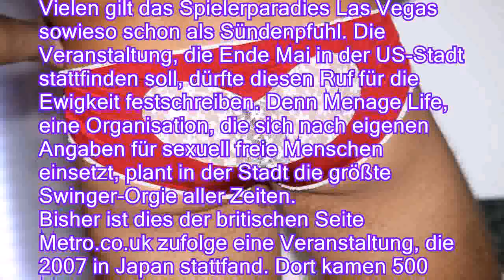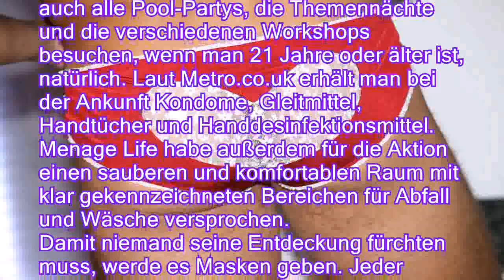Sündiges Las Vegas: Swinger-Orgie soll Rekord brechen - n-tvde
Sündiges Las Vegas: Swinger-Orgie soll Rekord brechen - n-tv.de
Freie Liebe, polyamoröse Beziehungen, das ist ja alles längst Mainstream. Wer wirklich auf sich hält, fliegt für eine Swinger-Orgie nach Las Vegas.

Vielen gilt das Spielerparadies Las Vegas sowieso schon als Sündenpfuhl. Die Veranstaltung, die Ende Mai in der US-Stadt stattfinden soll, dürfte diesen Ruf für die Ewigkeit festschreiben. Denn Menage Life, eine Organisation, die sich nach eigenen Angaben für sexuell freie Menschen einsetzt, plant in der Stadt die größte Swinger-Orgie aller Zeiten.
Bisher ist dies der britischen Seite Metro.co.uk zufolge eine Veranstaltung, die 2007 in Japan stattfand. Dort kamen 500 Menschen in einem ziemlich heißen und stickigen Lagerhaus zum Sex zusammen. Eine DVD mit Videomaterial dieser Party könne man kaufen, hieß es.
Diesmal sollen es jedoch mehr als 1000 Menschen sein, die in Las Vegas zusammenkommen. Einen S